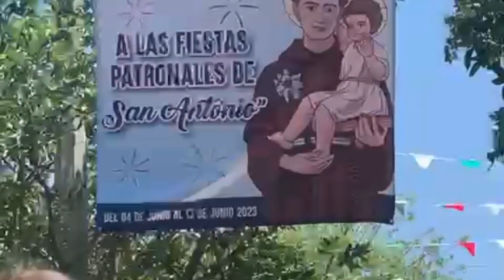festejos de san Antonio de padua en la comunidad de la becerrera , Comala #2023